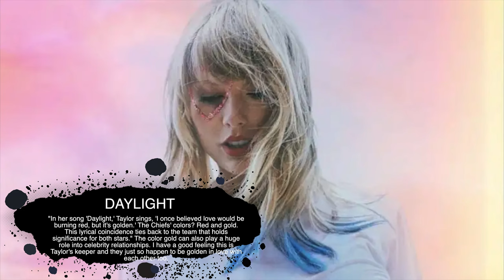the invisible string between taylor swift and travis kelce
who else has been obsessed with taylor and travis since they first started dating?